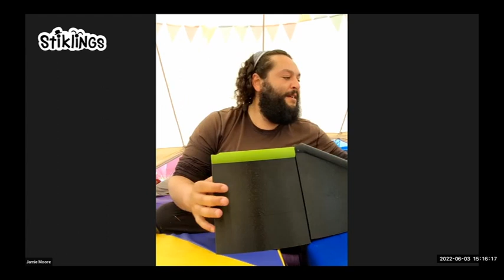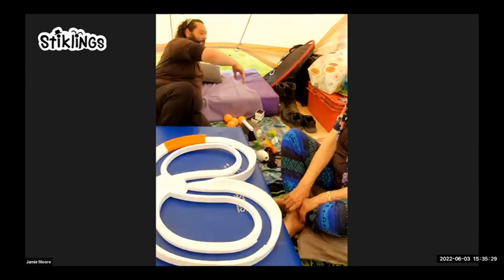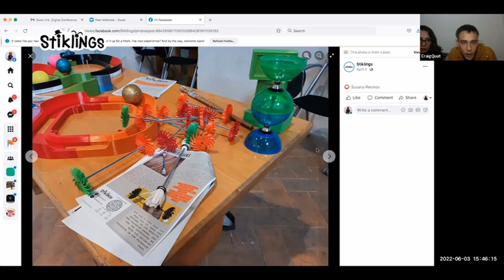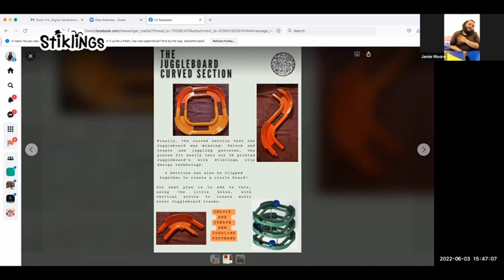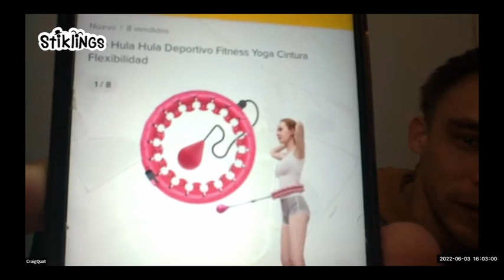Jamie Moore - Stiklings 3D printing project @ 1st Functional Juggling Digital Conference (vid1/6)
Presentation at the Digital Conference program of the 1st Juggle board & Functional Juggling Convention (@Inspiral Circus Center Budapest Hungary)

Presentation organised by Craig Quat (QuatProps) and Hungarian Juggling Association

Presenter: Jamie Moore (U.K.)

Jamie Moore of Stiklings (U.K.) presented the potential for 3D printing technologies to revolutionise the accessibility of circus equipment. A wide variety of creative solutions such as a modular designed Juggle Board that can fit inside a tote bag, or the uniquely created “Infinity Board,” which helps to reduce the overall time it takes for student to learn how to toss juggle was presented.

Chapters:
Title (0:00)
Craig Quat's introduction (0:07)
Jamie Moore's intro (0:50)
3D printed Stiklings Juggleboard (2:18)
parts and combinations of Stiklings Juggleboard (3:38)
Stiklings Tiny Tightwire parts and use (11:00)
Stiklings DiddleStick for fun (19:05)
Stiklings Rope Dart why it is good for kids? (22:37)
Double Diablo project - how to teach diabolo easy? (24:48)
Cigarbox variations (26:41)
Stiklings Infinity Board test with random volunteer (31:06)
Q&A: Is there U shaped juggleboard possibility? (42:07)
Q&A: What is the delivery time? How to get them around the world? (48:10)
Q&A: How to teach hula-hoop? (55:05)
Q&A: What about balls with sound? (58:16)
Q&A: Hula-hoop teach aid solution by Jael (1:01:29)
closing speech (1:01:44)

This is an Erasmus+ project, fully financed by the European Union.

Partners:
Hungarian Juggling Association (H)
Circo Tascabile (I)
Kulturbühne Neustadt e. V. (D)
Odskocznia Studio (PL)

Recording edited by: Bendegúz L. Pál